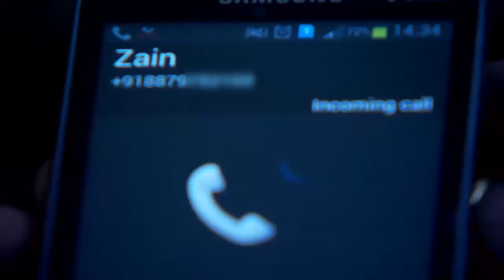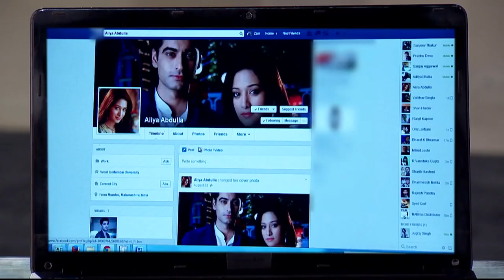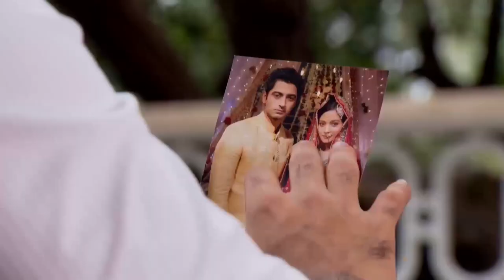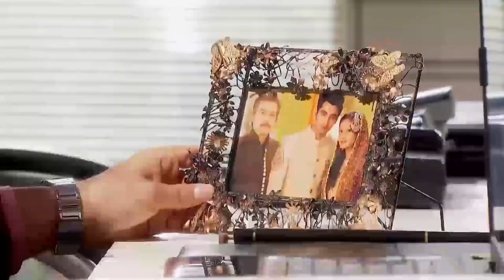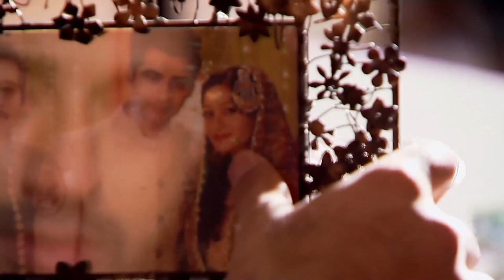Benimsin Hint Dizisi 79. Bölüm | GERÇEKLER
Aaliya boşandıktan sonra otele ait hisseleri Zain’e devrettikten sonra Bombay’dan ayrılmaya karar verir. Nefisa ondan kendisi hakkındaki gerçekleri anlatmamasını ister. Zain, Aaliya’yı gitmekten vazgeçirmek ister ancak Aaliya’ya göre artık bunun için çok geçtir. Yaşananların üzerinden 1 yıl geçmiş, Aaliya, Rehan Khan ile birlikte Haydarabad’a yerleşerek lokanta işletmeye başlamıştır. Zain ise hala mutsuzdur ve Suraiyya hanımın evlenmesi yönündeki isteklerini reddeder. Zarina ve Bilal ise kurdukları plan sayesinde Fahad ve Zain’in arası giderek açmayı başarmıştır. Nihayet Zain, Haydarabad’da gerçekleştireceği etkinlik için yemek siparişi verebileceği bir lokanta ararken tesadüf eseri Aaliya’nın sesini duyar.

Orijinal Adı: Beintehaa
Yönetmen: Maan Sinh Minku, Ankur Bhatiya
Oyuncular:  Harshad Arora, Preetika Rao
Yapım Yılı: 2013
Senaryo: Sonali Jaffer